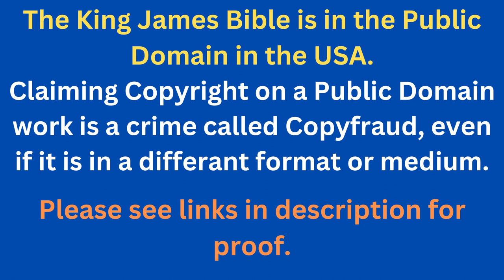Through The Bible In A Year - Day 222- Bible Reading Plan KJV -Shining The Light Ministries -Day 222